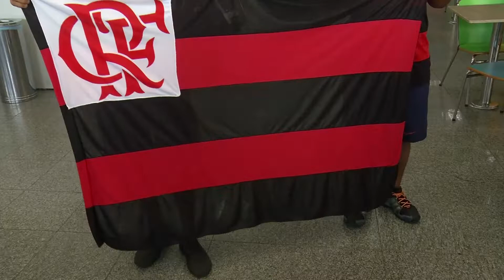Corpo do jogador Athila Paixão chega em Lagarto/SE